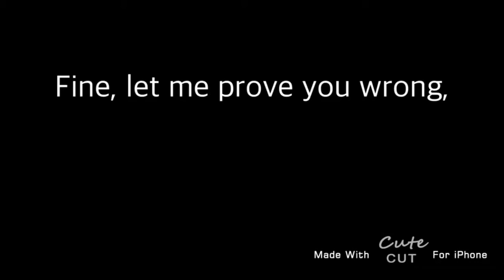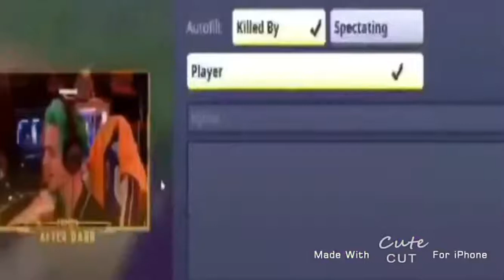Fortnite but it’s easy.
This is my first attempt at a good video so I hope you guys enjoy. Also give me feedback down in the comments section